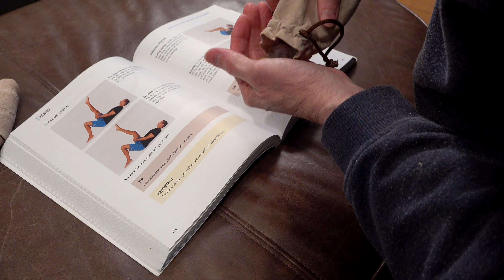"The Boss Gets a Dollar" 🐶🎵 another Biscuit Talky Compilation on Cricket Chronicles e071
Biscuit, our talking dog, is singing on the Toilet!  Now where did this puppy get THAT song from???  Another hilarious Biscuit Talky compilation on Cricket "the talking sheltie" Chronicles!